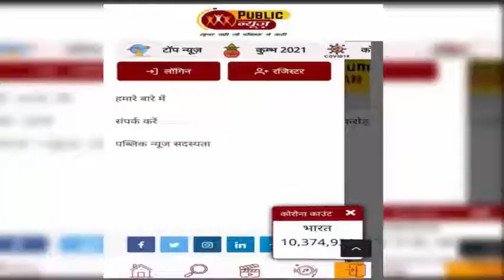आसमान छूते पेट्रोल के दाम, इलेक्ट्रिक और सीएनजी वाहन अच्छा विकल्प । PublicNewsTv | PetrolPriceHike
इस समय देश में  पेट्रोल  प्रति लीटर 100 रुपये और डीजल 80 रुपये प्रति लीटर की दर से बिक रहा है।  बीते 9 दिनों में लगातार पेट्रोल और डीजल की कीमतों में बढ़ोतरी हुई है। ऐसे में आने वाले दिनों में पेट्रोल और डीजल और महंगा न हो इस बार में कोई भी निश्चित तौर पर नहीं कह सकता। इसलिए अब ज्यादातर लोग सस्ती मोबिलिटी के लिए इलेक्ट्रिक वाहन और सीएनजी वाहन को ऑप्शन के तौर पर देख रहे है।क्योंकि पेट्रोल और डीजल की अपेक्षा इलेक्ट्रिक व्हील और सीएनजी वाहन का खर्च बेहद सस्ता है।  आइए जानते है पेट्रोल और डीजल के अपेक्षा इलेक्ट्रिक और सीएनजी व्हीकल कितने सस्ते पड़ते है।